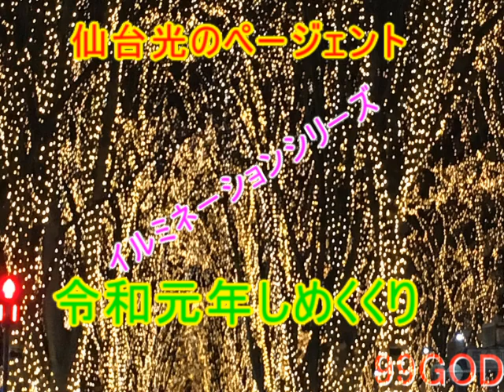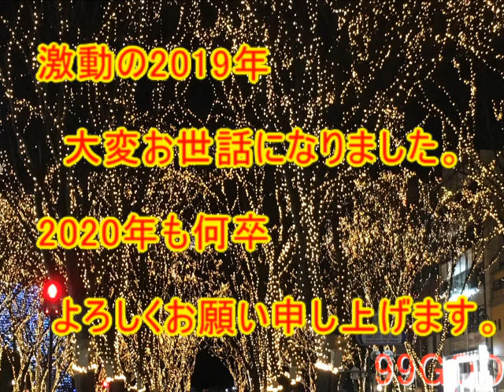仙台光のページェント2019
仙台光のページェント2019　定禅寺通りから
今年一年お世話になりました。来る新年もなにとぞよろしくお願いいたします。